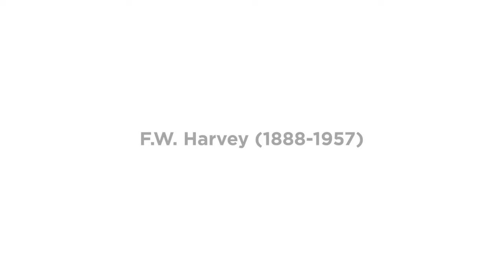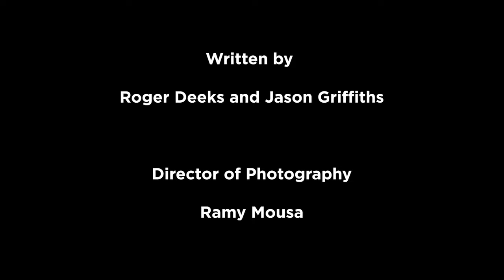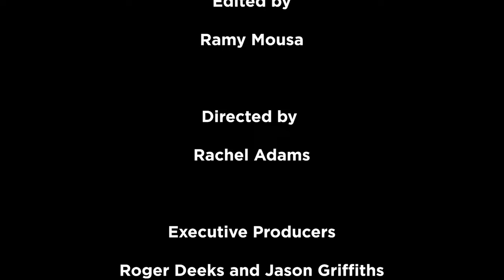F. W. Harvey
Poet F. W. Harvey, missing his Gloucestershire home, reads news of his forthcoming debut publication...